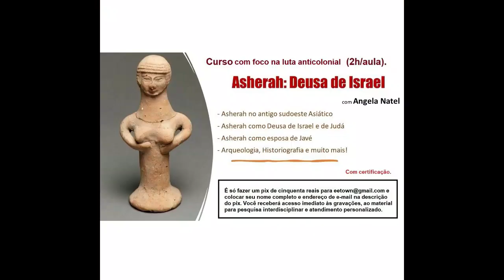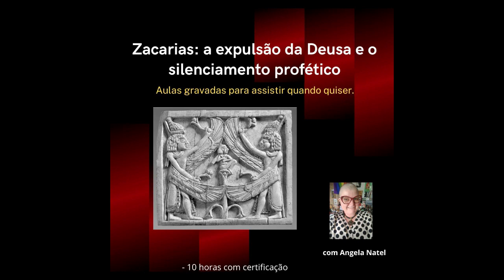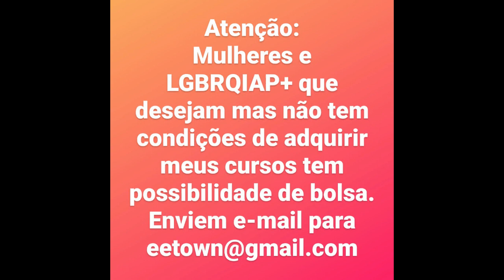Sobre todos os cursos disponíveis até aqui. Detalhes na descrição do vídeo.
FORMAS DE PAGAMENTO:
2. PicPay: @angelanatel
3. Mercado Pago (nesse caso acrescentando 5 reais ao valor total)
5. e o curso escolhido para o link específico de pagamento via pix, cartão ou boleto pelo PagSeguro.

CURSOS E VALORES:
“Leituras do Novo Testamento: os quatro Evangelhos e a literatura” – R$120,00
“Zacarias: a expulsão da Deusa e o silenciamento profético” – R$ 102,00
“Saul e o usurpador Davi: os livros de Samuel” – R$ 104,00
“Deusas, loucas e feiticeiras: as mulheres nos textos bíblicos” – R$ 112,00
“O livro de Jó: submissão X resistência” - R$ 116,00
“World of Dragons: Daniel e a literatura apocalíptica” - R$ 118,00

FORMAS DE PAGAMENTO:
2. PicPay: @angelanatel
3. Mercado Pago (nesse caso acrescentando 5 reais ao valor total)